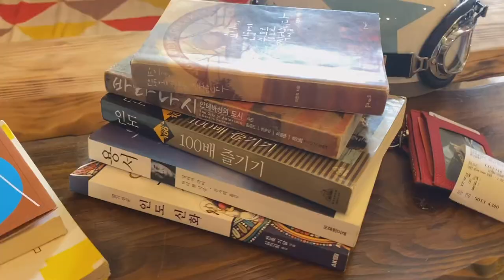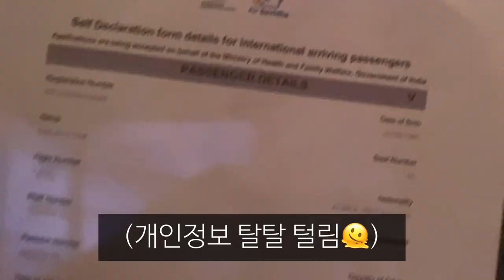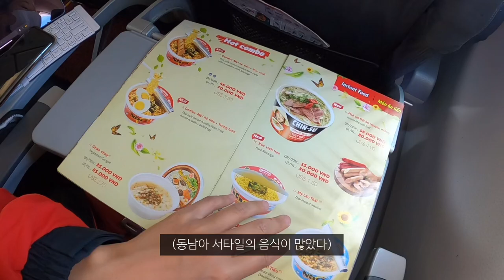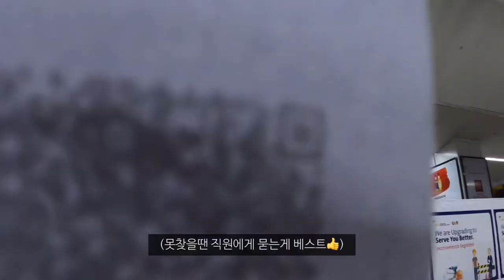여자 혼자 인도 여행 시작, 은근 빡셌던 입국절차와 도착까지_해외(17)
드디어 인도 여행 시작, 시작부터 이러기 있능교,,🫠